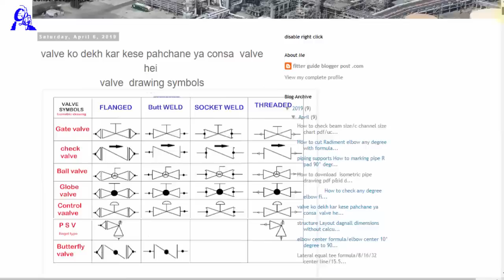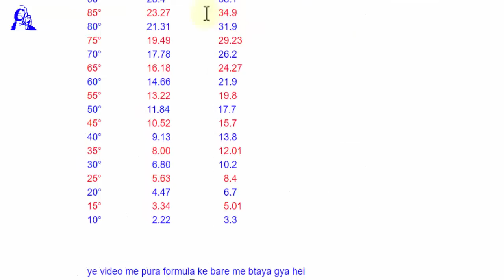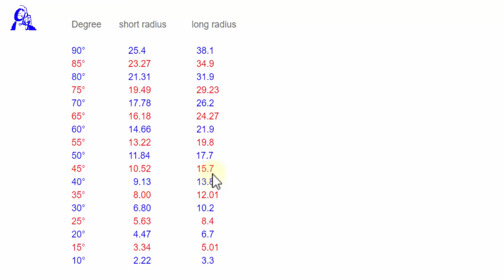pipe elbow center formula any degree | 10° 15° 20° 30° 35° 40° 45° 50° 60° 65° 70° 75° 80° 85° 90°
यह वीडियो में पाइपिंग एल्बो सेंटर फॉर्मूला के बारे में बताया गया है
पाइपिंग में कोई भी डिग्री का एल्बो हो आप उसका फार्मूला बना सकते हैं और फार्मूला बनाकर भी बताया गया है 10 डिग्री से लेकर 90 डिग्री तक
This video explains about Piping Elbow Center Formula
 Any degree of elbow in piping, you can make its formula and formula has also been told from 10 degree to 90 degree

Intro Template created by Partners In Crime
Channel: Youtube.com/c/PartnersInCrimeGFX

पाइप फिटर फैब्रिकेटर ट्रेनिंग यूट्यूब चैनल

स्ट्रक्चरल फिटर फैब्रिकेटर ट्रेनिंग यूट्यूब चैनल